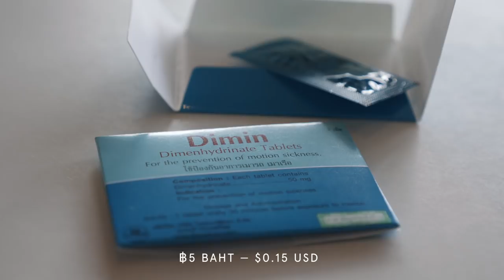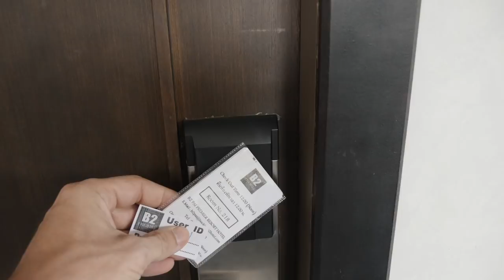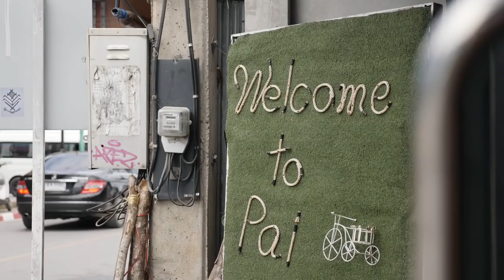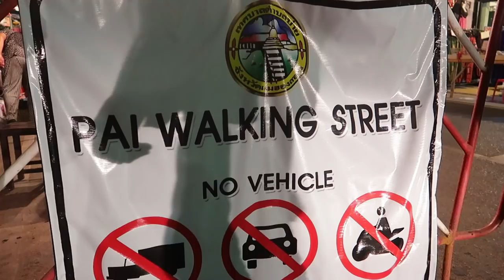762 CORNERS! CHIANG MAI TO PAI BUS | North Thailand Travel Vlog 120, 2018 | Pai Digital Nomad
Chiang Mai to Pai bus has 762 turnsa! Pai is a chilled spot North of Thailand, a home for the digital nomad, hippie or just to travel and relax ⬇ Click 'Show More' to expand ⬇

Heading North of Thailand can be a bit tricky, luckily it's pretty easy to access Pai by grabbing a bus from Chiang Mai in 2018. Best to book online first and pick your seats, use our link for a discount

Chiang Mai is a pretty chilled place in itself, but Pai is next level. Legitimately the most chill place we've visited in Thailand as a whole - the north is next level relaxed. If youre a digital nomad looking for some where to travel and slow down your pace of life this is the spot.